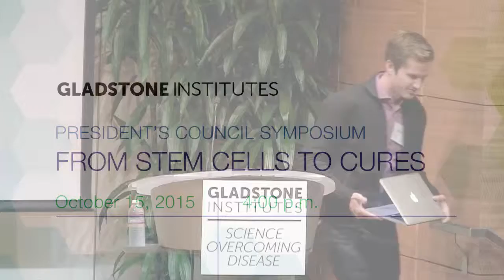From Stem Cells to Cures - Blake Byers - Gladstone Symposium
Google Ventures partner and Stanford researcher Dr. Blake Byers speaks at the Gladstone Institutes Fall Symposium about the great potential of stem cell technology.